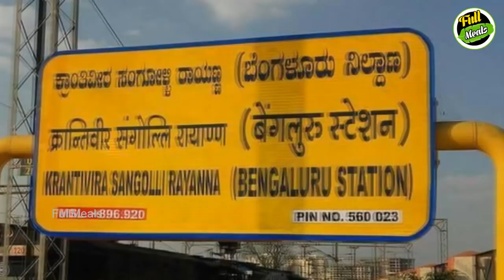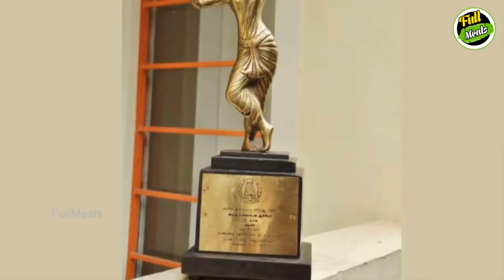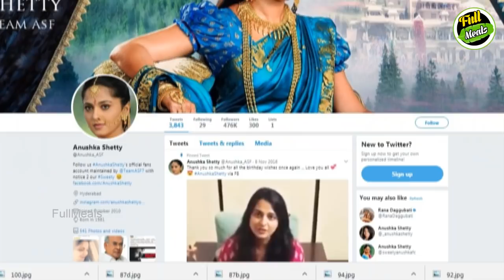நயன்தாரா Vs அனுஷ்கா | Kollywood News | Tamil Cinema News | Latest Seithigal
Nayanthara Vs Anushka

நயன்தாரா Vs அனுஷ்கா

Nayanthara is the most wanted kollywood actress. At the same time after massive success of bahubali anushka turns out to be a leading actress. Here we are going to do a small comparison between nayanthara and anuskha